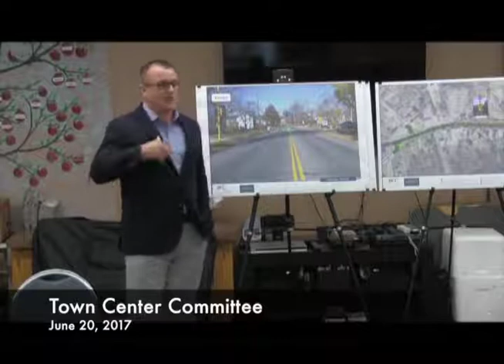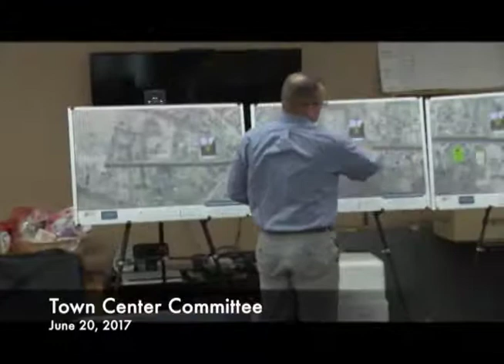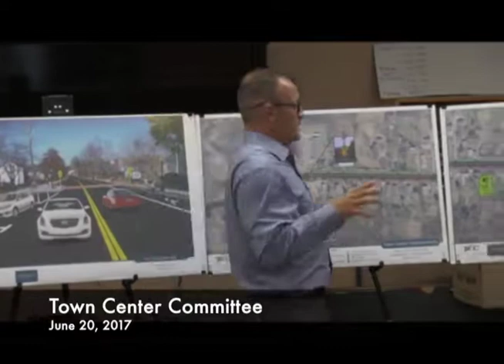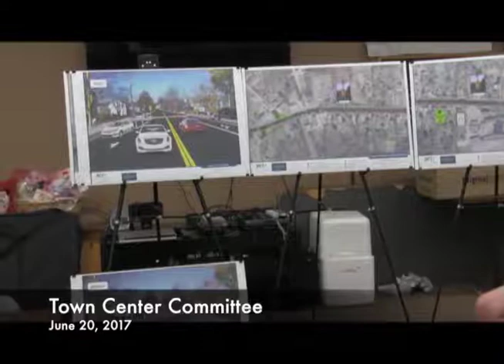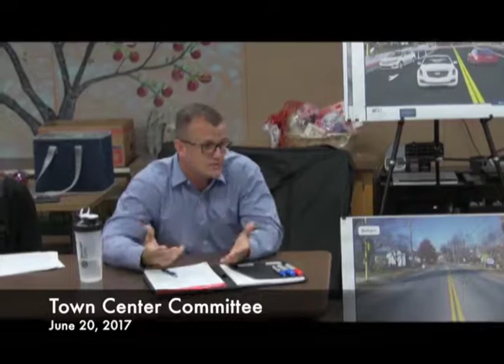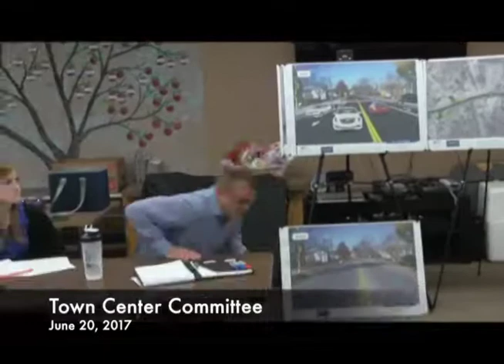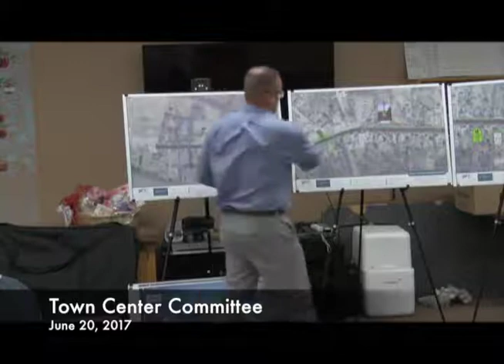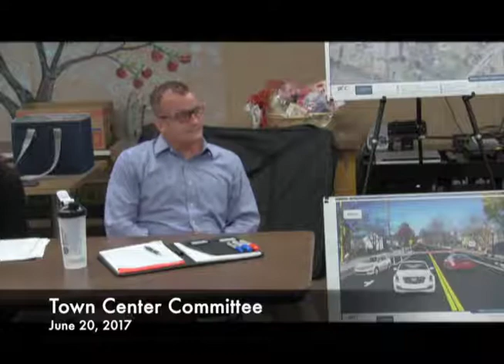Town Center Committee 06.20.17